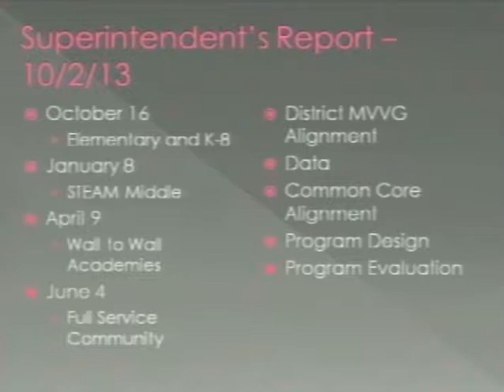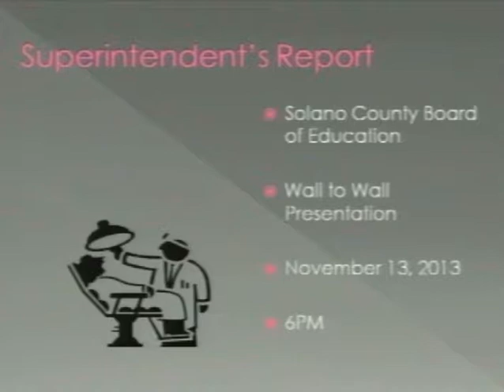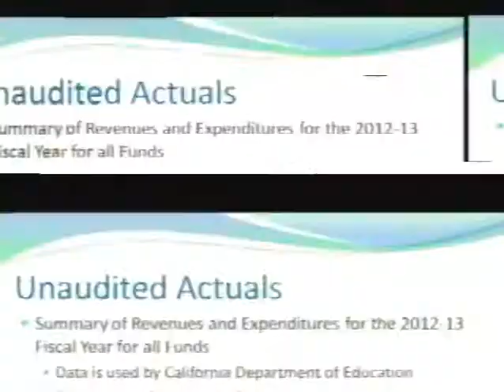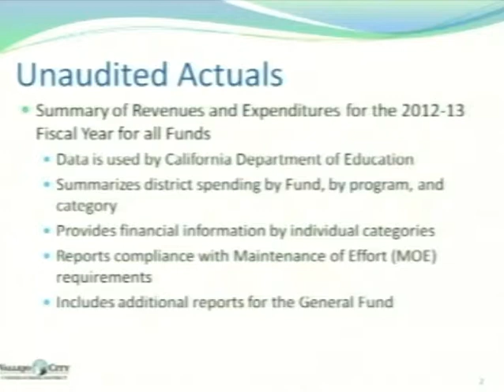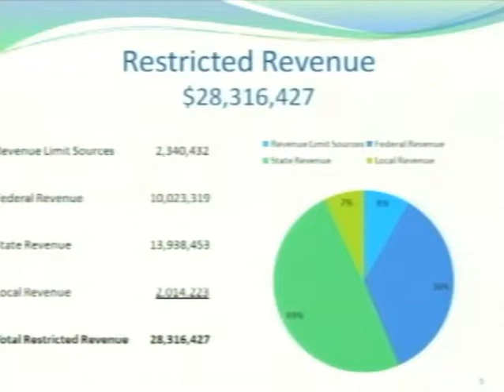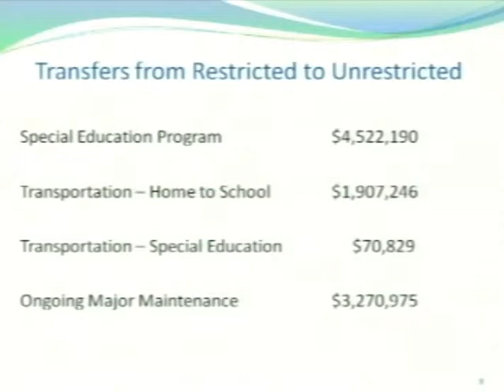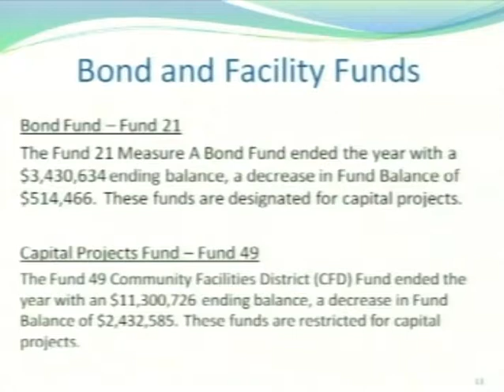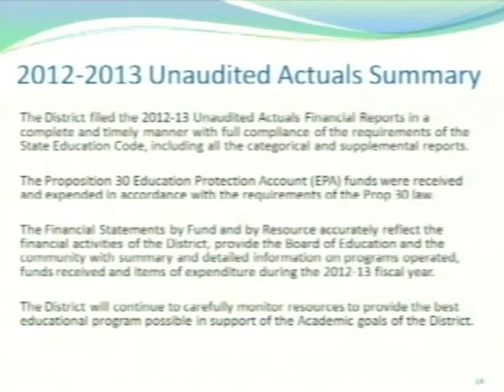VCUSD Meeting -- October 2, 2013